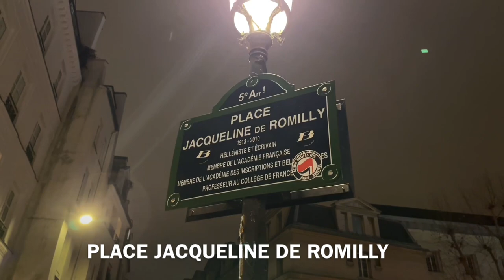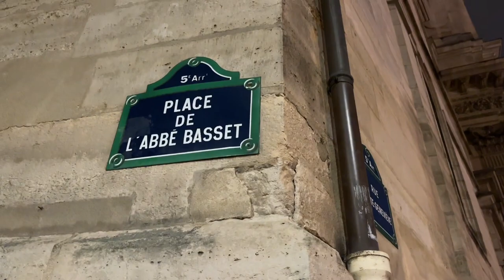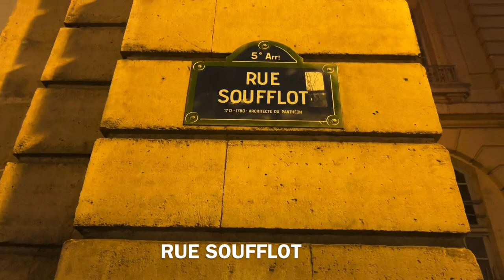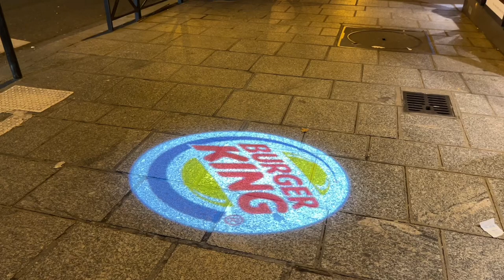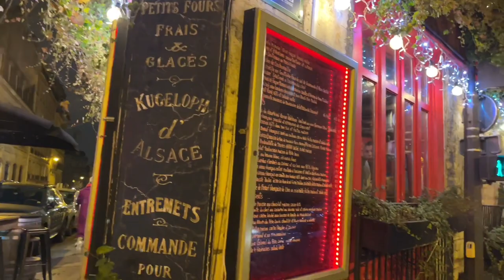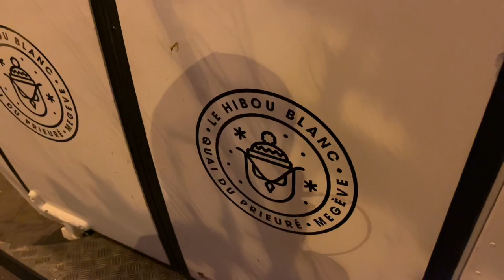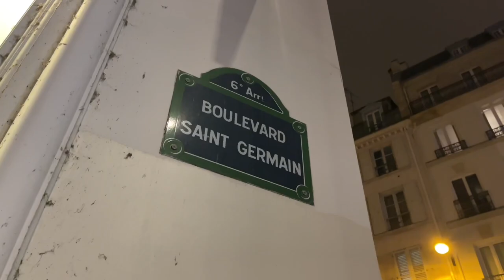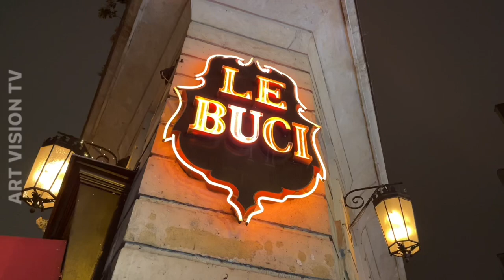🇫🇷[PARIS] WALK IN PARIS "EVENING WALK IN LATIN QUARTER" (EDITED VERSION) 04/FEBRUARY/2023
Hello Art Vision Fam👋

This walk is Latin Quarter Paris.

The Latin Quarter is a district of culture,
arts and education.

It is an area with many theaters,
educational institutions and exhibition halls.

There are also many delicious restaurants.

This area is located on the Left Bank of Paris, and I would suggest staying here if you come to Paris.

There is Luxembourg Garden nearby, so it is good to take a walk.

00:00-01:19 INTRO
02:03 PLACE JACQUELINE DE ROMILLY
02:51 RUE DE LA MONTAGNE
05:49 MOVIE SET" MIDNIGHT IN PARIS"
06:56 SAINT ÉTIENNE DU MONT
08:56 PLACE DU PANTHÉON
12:29 PANTHÉON
16:17 RUE SOUFFLOT
25:25 RUE MONSIEUR LE PRINCE
36:59 CARREFOUR DE L'ODÉON
38:58 BOULEVARD SAINT GERMAIN
42:08 RUE DE SEINE
44:24 RUE DE BUCI
47:52 RUE DAUPHINE
53:00 PONT NEUF